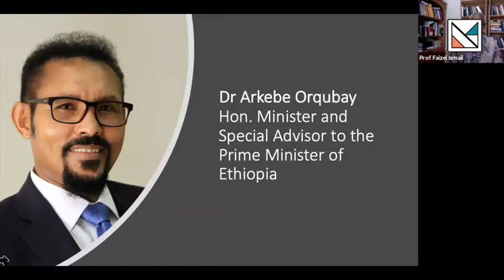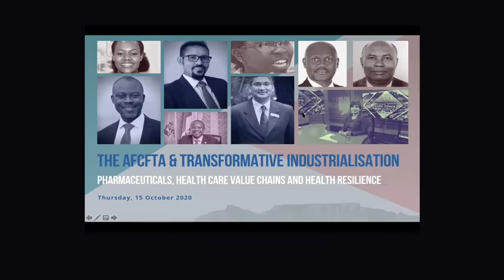Understanding the Impact of Trade Agreement on Supply and Demand | Dr Arkebe Oqubay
Dr Arkebe Oqubay, Hon. Minister and Special Advisor to the Prime Minister of Ethiopia, keynote address during Pharmaceuticals Health Care Value Chains and Health Resilience webinar session.

The Nelson Mandela School of Public Governance partnered with Policy Research in International Services and Manufacturing (PRISM), the Centre for Competition, Regulation and Economic Development (CCRED, University of Johannesburg), Trade and Industrial Policy Strategies (TIPS, University of Pretoria), the Centre for Comparative Law in Africa (CCLA, University of Cape Town), Africa International Trade and Commerce Research (AITC), the Nigerian Institute of Advanced Legal Studies (NIALS) and the Toyota Wessels Institute for Manufacturing Studies (TWIMS) to present the AfCFTA and Transformative Industrialisation webinar series.